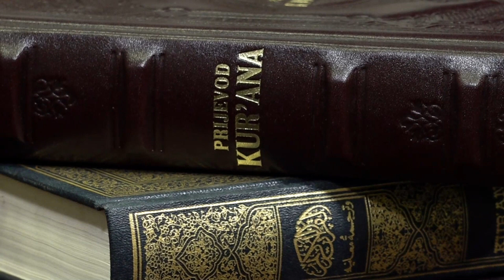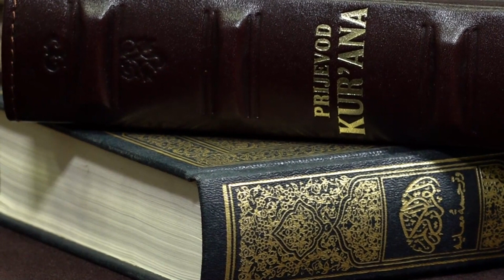Muftija novosadski, hfz. Nedžad ef. Hasanović: Tokom ramazana pojačano humanitarno djelovanje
GOSTUJUCI U RAMAZANSKOM PROGRAMU PESTER TV MUFTIJA NOVOSADSKI NEDZAD EF HASANOVIC JE REKAO DA ISLAMSKA ZAJEDNICA U SRBIJI VODI RACUNA O SVOM UMMETU I SVIM GRADJANIMA ,A TOKOM RAMAZANA IZRAZENIJE JE SAOSJECANJE ,POMOC I  MILOST PREMA DRUGIMA.